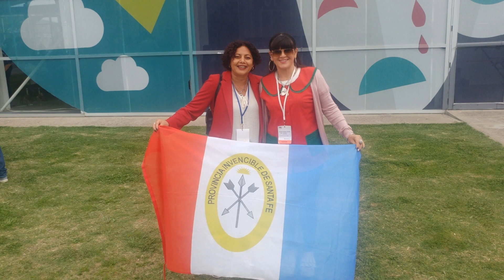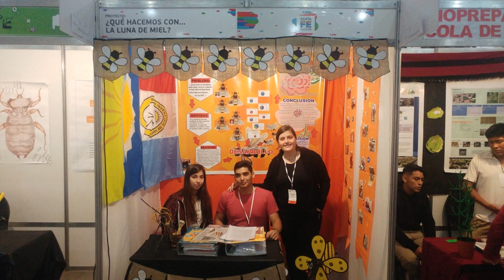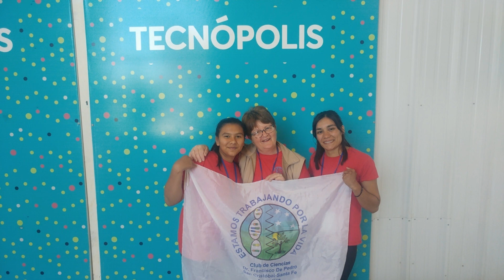Eureka, Santa Fe: Feria de Ciencias y Tecnología 2019 - Representación en Nación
Delegación de EUREKA, Santa Fe: Feria de Ciencias y Tecnología que representó a la Provincia en la instancia Nacional de Feria Nacional de Innovación Educativa, la cual se realizó en Tecnópolis desde el 30/10 al 01/11 de 2019.